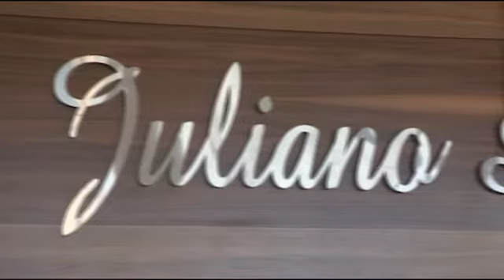LamasatExclusive JulianoAsmar ep03